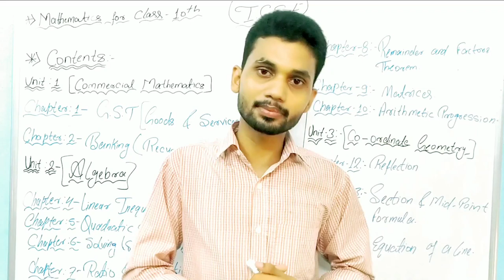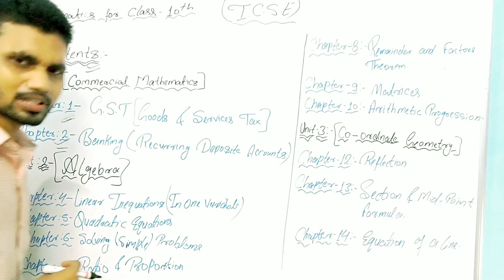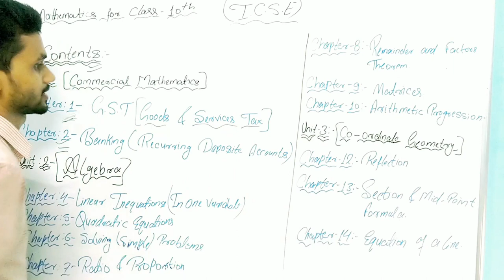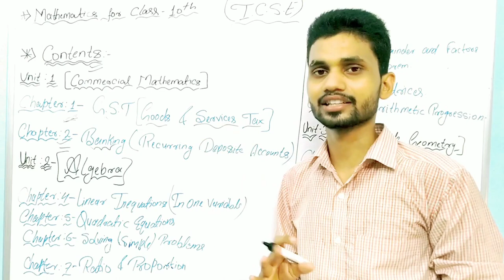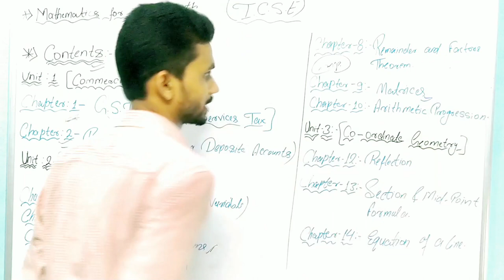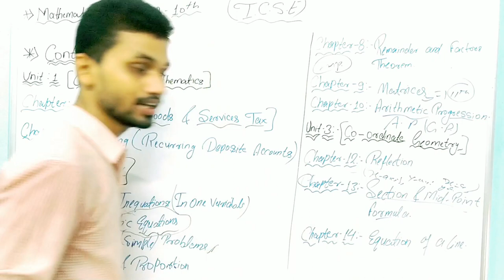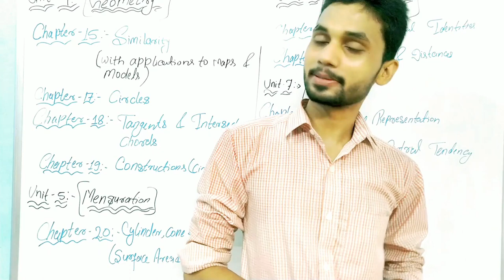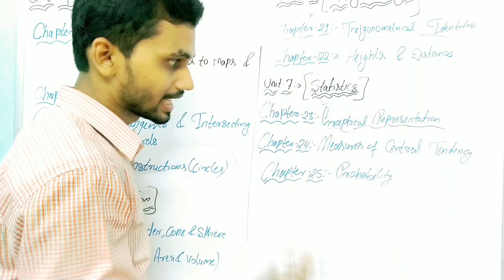ICSE Class 10th Maths New Syllabus 2020-21 | ICSE Reduced Syllabus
Introduction and discussion about ICSE Class 10th Maths New Syllabus for Year 2020-21. This video covers and discusses about the new and reduced ICSE syllabus for Class 10th Maths 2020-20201.

Selina concise mathematics for Class-10th Icse Board Solutions,

icse board maths class 10
class 10th icse board